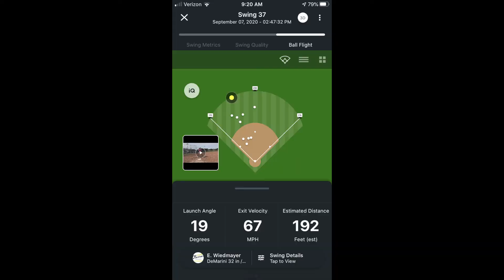Emma's Swings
Front foot movement